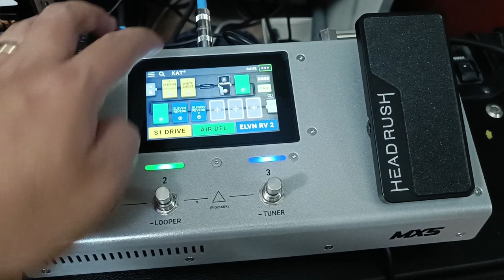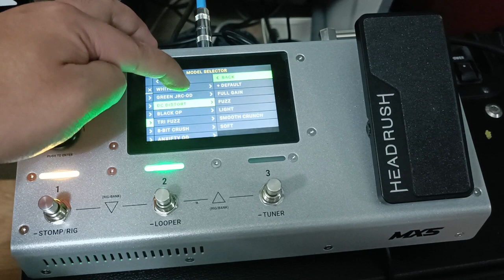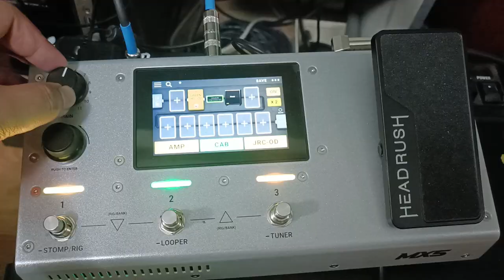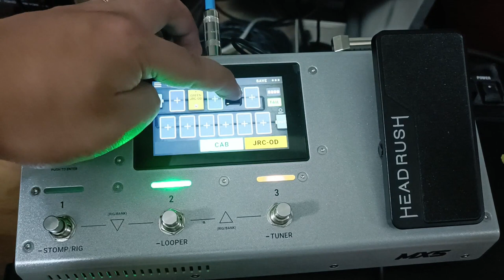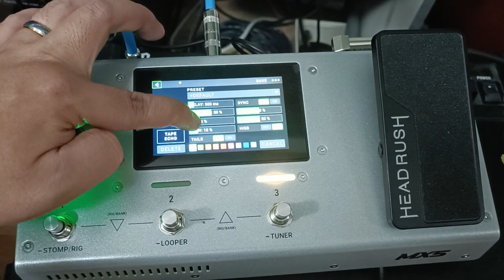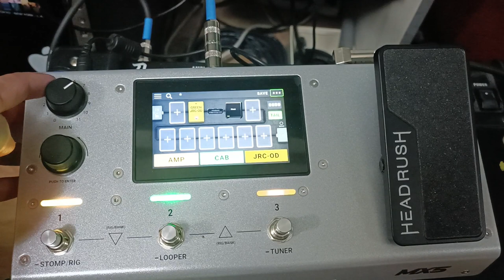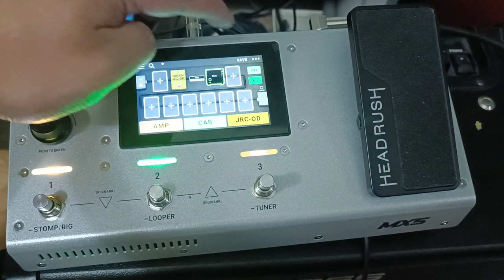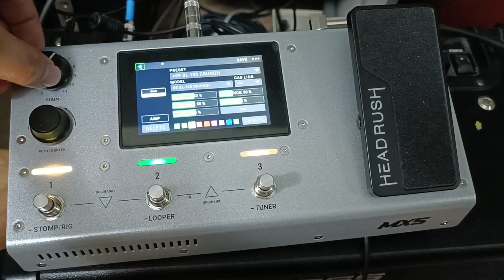Panget ba talaga ang "digital" guitar effects?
Yow mga guitar guy! Nadinig niyo na ba ang mga katagang ito "tunog digital, iba pa din pag analog, overdrive lang tapos amp okay na, masyadong komplikado yan" Ilan lang yan sa mga nadidinig natin pag multi-effects or ika nga nila, "digital" setup ang pinaguusapan. Pero panget nga ba talaga or may tamang setup and setting lang para ma-maximize natin yung mga gear natin? Bigay lang ako tips guy, sana makatulong.